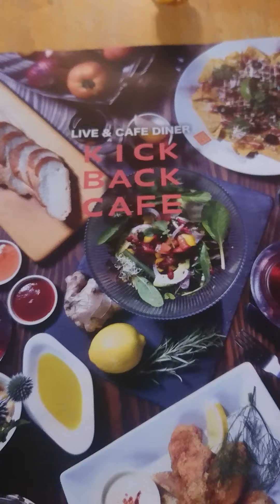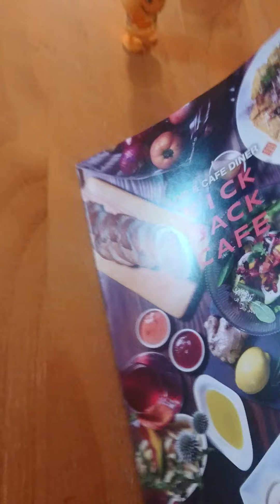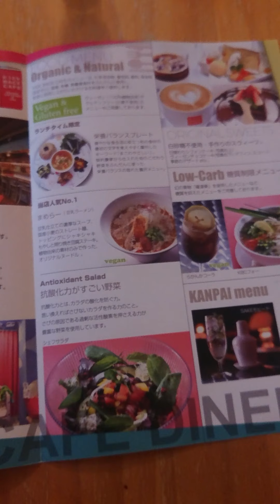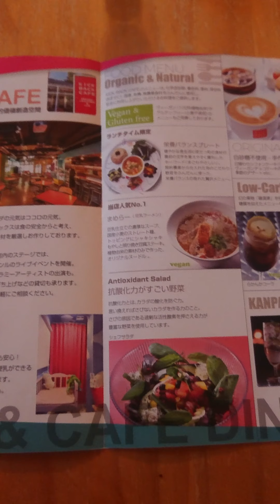ステキなカフェに行ってきました♪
ランブルにこまるチャンネル☟